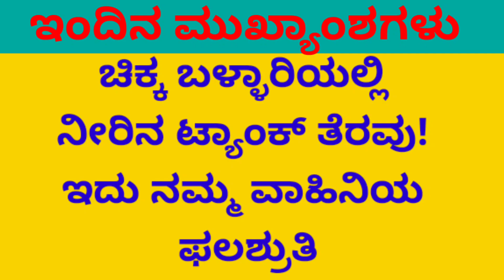sididedda simha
today news